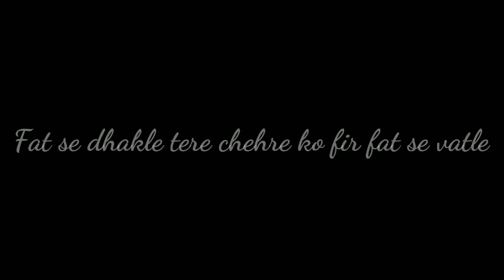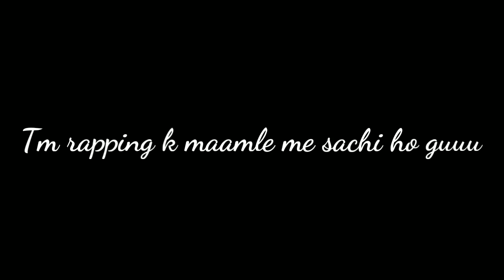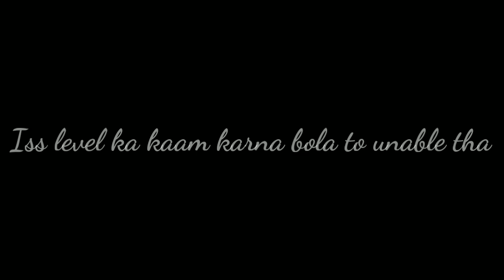Asli nakli (Emiway Bantai) lyrics